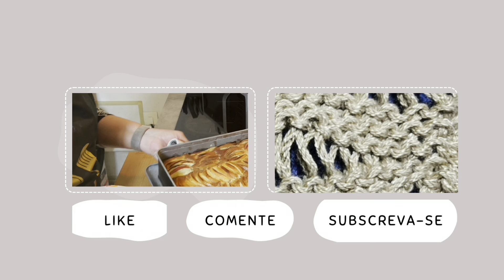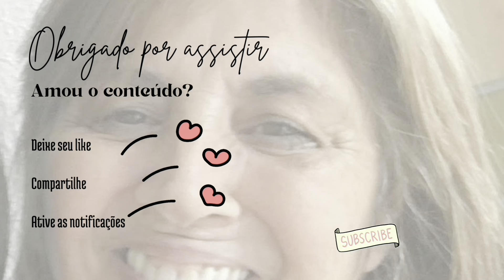VLOGS/ALMOÇO ARROZ DE PATO E PARTE FINAL DO CROCHÊ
Olá e bem-vindos a este Canal.

Chamo-me Branca Pereira e é um prazer tê-los aqui no meu Canal. Espero que apreciem a minha companhia e permaneçam comigo até ao final deste vídeo.

Neste espaço, partilho Vlogs sobre o meu dia a dia, receitas e a experiência de viver noutro país (França).
Ofereço um vislumbre da rotina, mostrando a organização da casa, as idas ao supermercado e os trabalhos de costura, tricô e crochê

Espero que gostem de cada vídeo partilhado aqui e subscrevam ao Canal.
Conto convosco para fazer este canal crescer, subscrevendo, deixando o vosso like e partilhando com amigos e familiares.